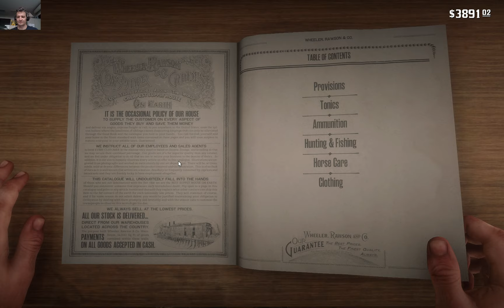Red Dead Redemption 2 - EP026 - Let's Play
This series will be a complete playthrough of Red Dead Redemption 2.

In this episode the gang raids Bronte’s estate and after capturing him, Dutch decides his fate that manages to shock even the toughest of the men. Arthur then meets up with Trelawny and dresses up as a slick oil tycoon. They then embark on a river boat with high stakes gamblers to rob Theodore Dixon after playing a framed game of poker.

Rockstar Games have really created an incredible open-world game here. I did not get through it the first time round - but after upgrading my laptop I am determined to start this adventure again to completion. I figured I may as well record the journey for anyone who is interested.

I do not beeline main quests, but rather explore and just see what suits my mood. I am an old-school gamer and do not rush; so you will see a lot of running around, random encounters and just enjoying an immersive world.

I do very little editing as I want to capture natural gameplay and honest reactions.

As the sessions are lengthy, I try to add some chapters for quick reference.

00:00 – Intro
01:11 – Revenge is a Dish Best Eaten
18:47 – Good Karma Pays Off
28:09 – A fine Night of Debauchery
36:25 – The Poker Game
48:48 – Outro

Intel i7
Nvidia 3070 RTX
32GB RAM